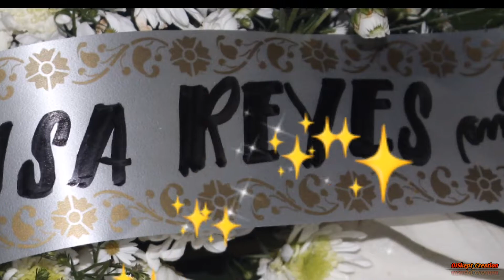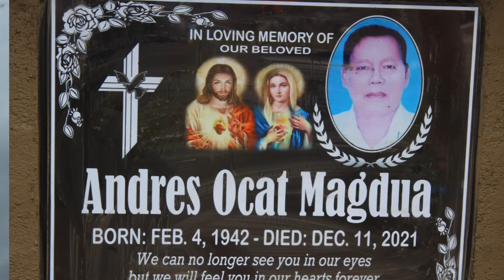My Grandfather Burial Ceremony || Lolo Andres Ocat Magdua || Died Dec.11,2021 || Age of 79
Dec.15,2021

Ang katapusan lantaw ..

Ang pang  pag lubong ni lolo sa catholic cemetery.
Rest in Peace Lo...